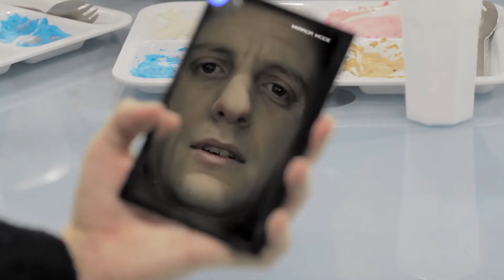Space Janitors | S1E6 | "Accidentally the Dark Lord" | Space Mop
Don't mess around in Dark Lord's holochamber. A pending visit from the Emperor leads to an accidental promotion.

SPACE JANITORS is an epic science fiction comedy as seen from the lower decks of an evil space station.

Created by Davin Lengyel & Geoff Lapaire

CAST ►
Darby Richards: Brendan Halloran
Mike Chet: Pat Thornton
LN6-K: Tess Degenstein
Edith Kingpin: Evany Rosen
Dennis 4862: Scott Yamamura
General Verbree: Frank Moore
The Emperor: Howard Jerome
Squall Trooper / Pilot: Scott Cavalheiro

CREW ►
Producers: Davin Lengyel and Geoff Lapaire
Production Supervisor: Mike Fly
Directed by: Geoff Lapaire
Written by: Geoff Lapaire and Andy Hull
Story Editors: Davin Lengyel and Geoff Lapaire
Production Designer: Brian Verhoog
Costume Designer: Joanna Syrokomla
Director of Photography: Mike Fly
Sound Mixer: Stephen Bourne
Boom Operator: Greg Moneta
Gaffer: Nabil Milne
Key Grip: Dan Parkinson
Set Decorator: Joe Susin
Script Supervisor: Nicci Van Viegan
Hair and Makeup: Monik Walmsley
Editing and Music: Geoff Lapaire
Visual Effects: Davin Lengyel
3D Lead Designer: John Baynton
3D Artists: Mike Tu and Rubens Maximus
Production Assistant: Ramon Buczynsky

Space Mop is a YouTube channel by award-winning web series creators for award-winning web series creators for share their work and bring some of the best web series in the world in one location.